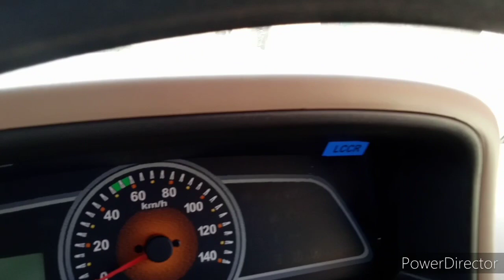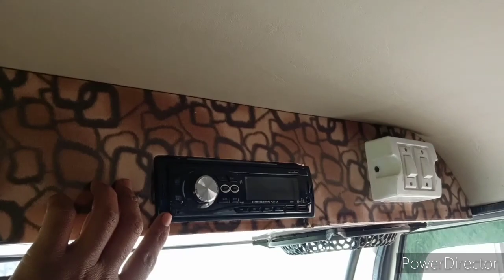My new bolero pickup 1.7 टी full review। Pickup kese chalaye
Hii